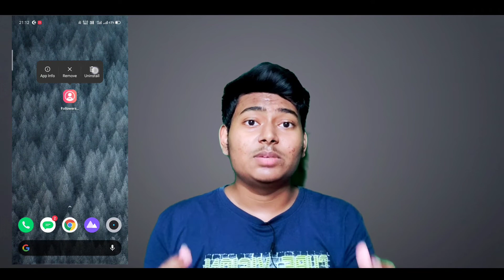How To Unfollow Everyone On Instagram At Once in Hindi (2020) | Best Unfollow App For Instagram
Welcome Back To Technical Experience
Host By Samresh Adhikari

In This Video We Talk About Instagram Unfollow Everyone at one Click Hindi 2020 Latest application, In This App login Your Account Then Click Unfollow , Work done Then Instagram account change password superb Trick Watch Full Video ❤️

Realme 5 Pro 6/64
Gorilla Tripod
Green Screen